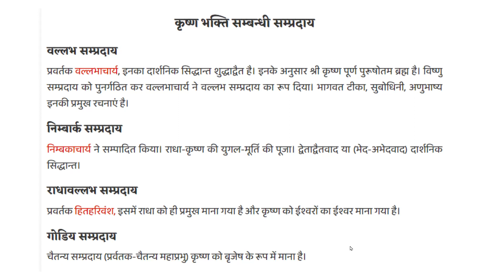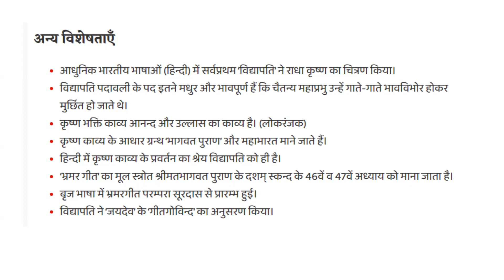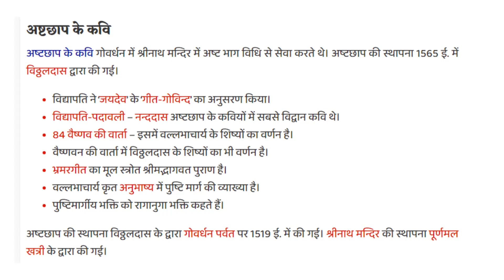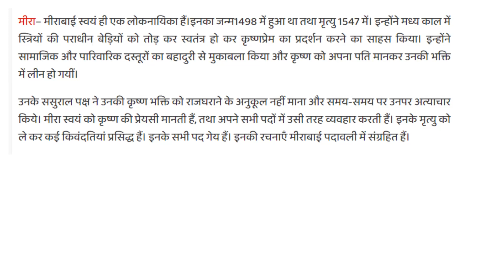भक्तिकाल की कृष्णभक्तिशाखा,प्रमुख सम्प्रदाय उनके द्वारा दिए गए सिद्धांतऔरअष्टछाप कवि प्रमुख सिद्धांत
कृष्ण काव्य धारा के कवियों में अष्टछाप के कवियों का विशेष योगदान है |  वल्लभाचार्य ने पुष्टीमार्ग  की स्थापना की | उनके निधन के पश्चात विट्ठलनाथ ने अष्टछाप की स्थापना की |

अष्टछाप  में सम्मिलित आठ कवि थे – कुंभन दास, सूरदास, परमानंद दास, कृष्णदास,  गोविंद स्वामी,  छीत स्वामी,  नंद दास और चतुर्भुज दास | इन 8 कवियों में से प्रथम चार वल्लभाचार्य के शिष्य थे तथा अंतिम चार विट्ठलनाथ के शिष्य थे | अष्टछाप की स्थापना सन 1565 में हुई |
मीराबाई की कृष्ण भक्ति प्रसिद्ध है | उनके काव्य में जो विरह वेदना मिलती है; वह संपूर्ण हिंदी साहित्य में बेजोड़ है | उनकी प्रमुख रचनाएं हैं – गीतगोविंद की टीका, नरसी जी का मोहरा, मलार राग आदि | इसके अतिरिक्त इनके कुछ फुटकर पद भी मिलते हैं |

राम काव्य धारा के सर्वश्रेष्ठ कवि तुलसीदास जी ने भी कृष्ण भक्ति संबंधी काव्य रचना की है |  उनकी रचना ‘कृष्ण गीतावली’ कृष्ण काव्य परंपरा में आती हैं |